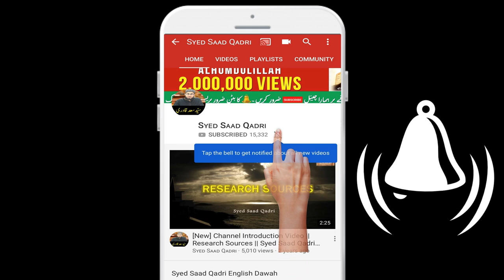Malakul Maut AS ke Maut